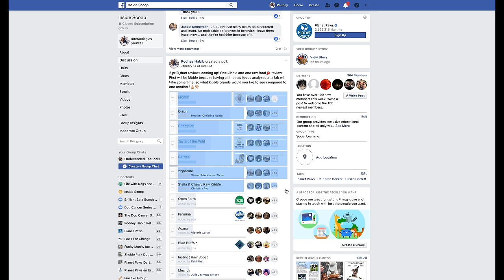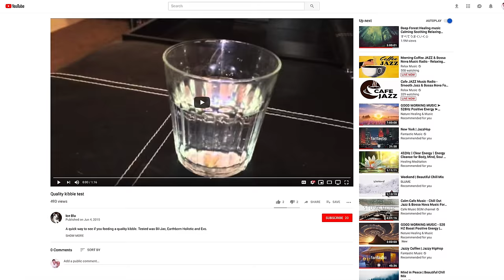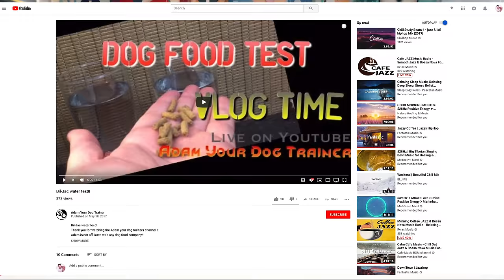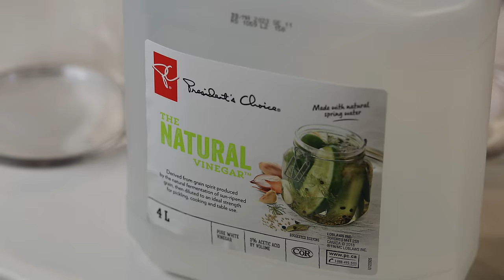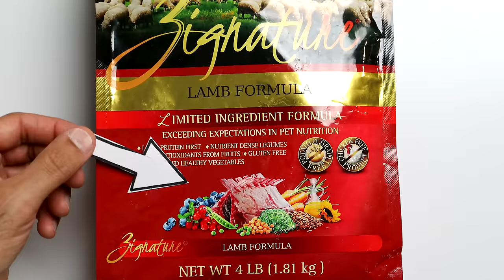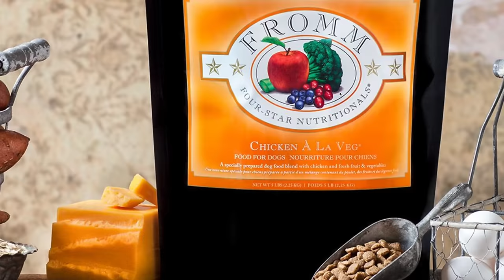The Pet Food Kibble Review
WHO MAKES THE BEST BRAND OF DRY PET FOOD?🐾🐶

Who's the better brand ➡️ ORIJEN Dog and Cat Food vs Taste of the Wild Pet Food vs Fromm Family Foods vs Stella & Chewy's vs Zignature vs Carna4 - Synthetic-Free Dog Food?

Here's a clip of the detailed review ✅ that will help you make the best decision when choosing between brands of pet foods.🧐

P.S. - If you have any brands you would like to see reviewed in the future, drop a comment! 🗣